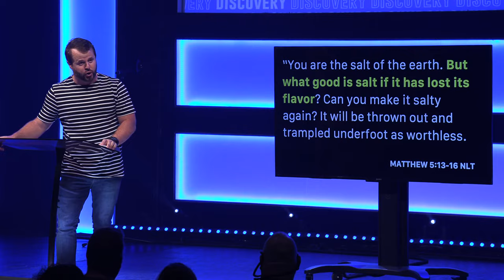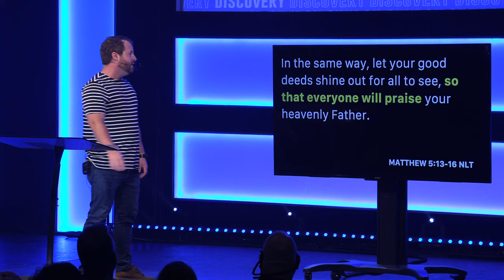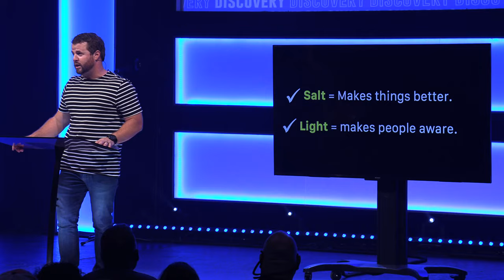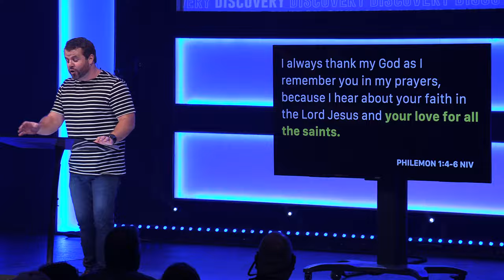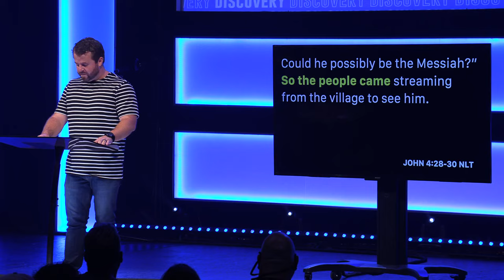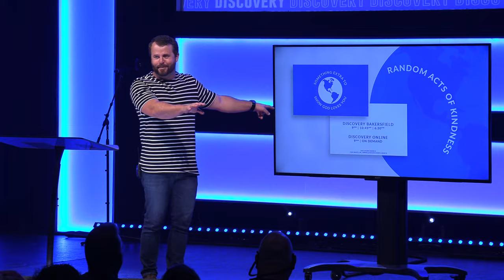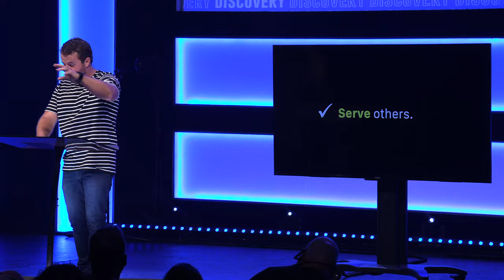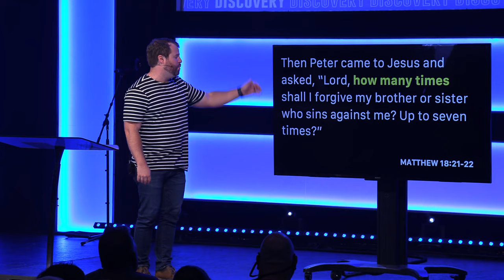Hidden Lights | Pastor Brennan Lamar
The greatest instruction Jesus gave us was to share the Gospel (the good news). We know it's good news but why is it so hard for so many of us to share our faith? Often we feel unqualified or ill-equipped and keep our faith hidden. Join Pastor Brennan as he unpacks scripture and shows us that we have all we need in order to let our light shine for others.